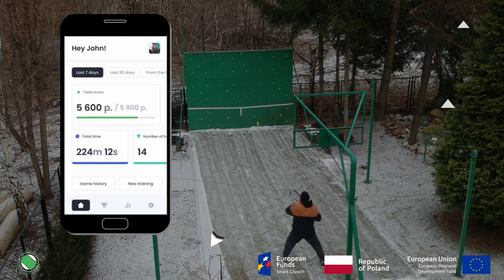App demonstration with our Virtual Coach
A short video that demonstrates our mobile application soon available in Play Store!